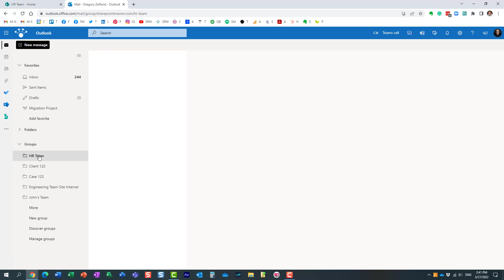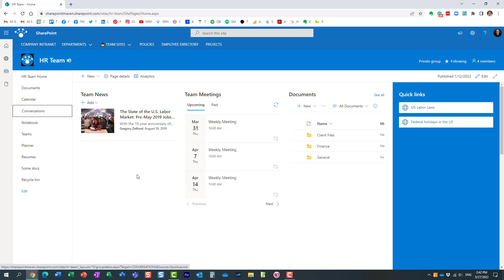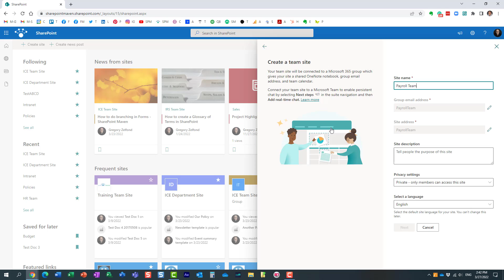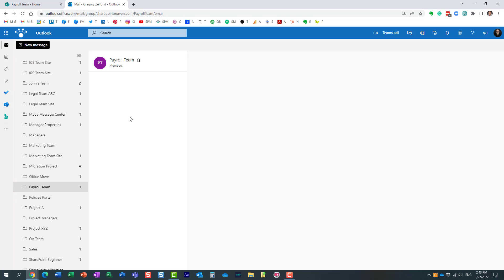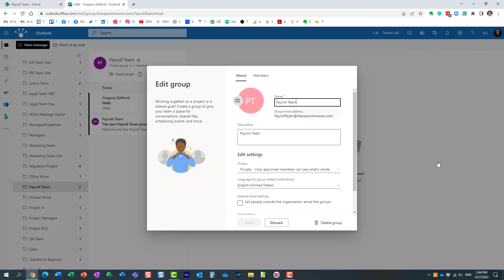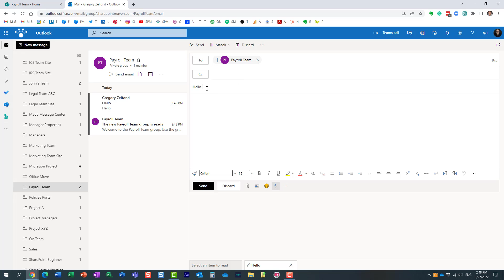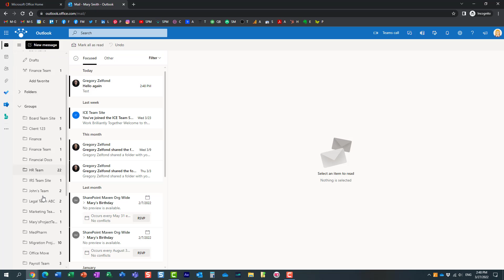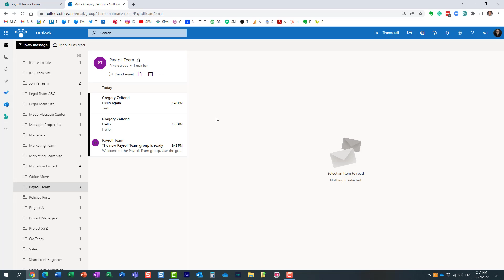How to configure Microsoft 365 Group email settings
If you want to ensure your users receive Group emails, you need to configure some important settings (in Outlook) for your Microsoft 365 groups. You can also check out this detailed blog post as well